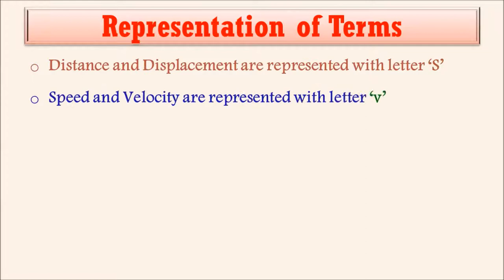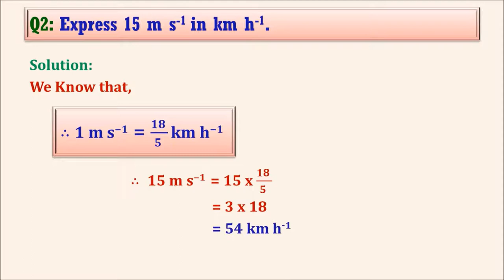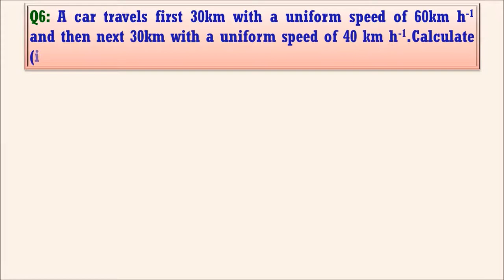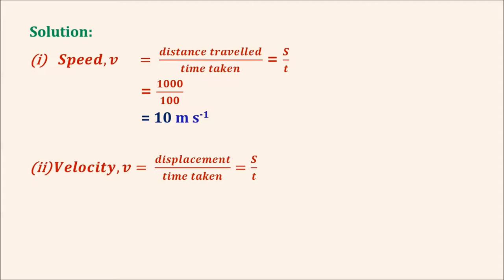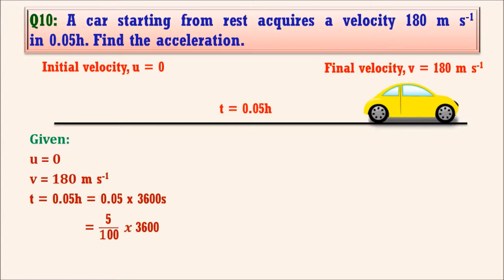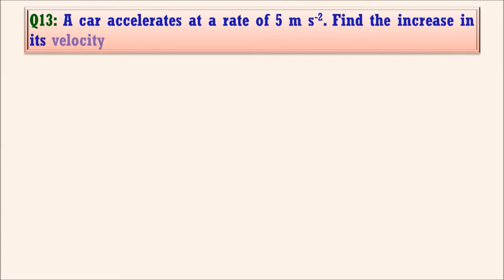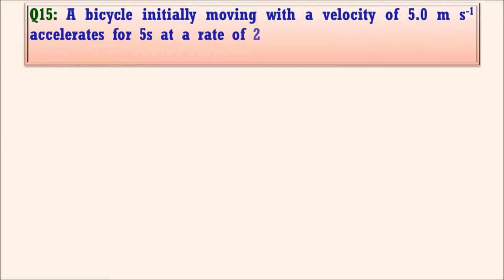Numericals on Motion in One Dimension - ICSE IX Class - Concise Physics - Selina Publications.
This video provides the solutions for the ICSE class IX Selina Publications Chapter-2 Motion in One Dimension. All the numericals are explained in an easy way through appropriate animations.